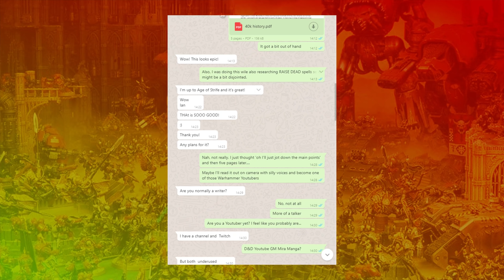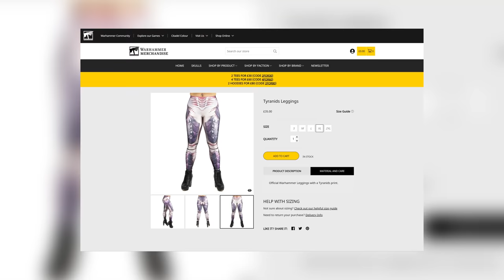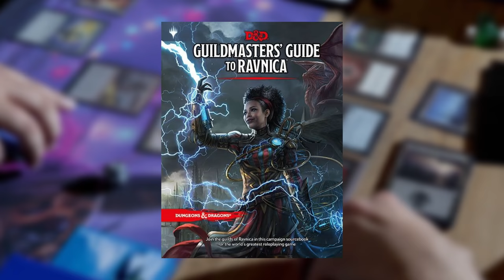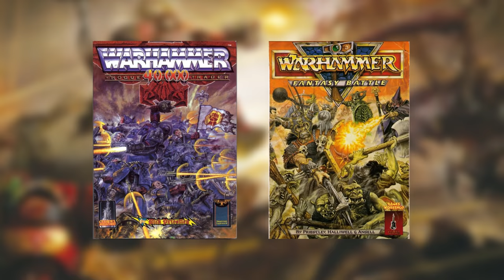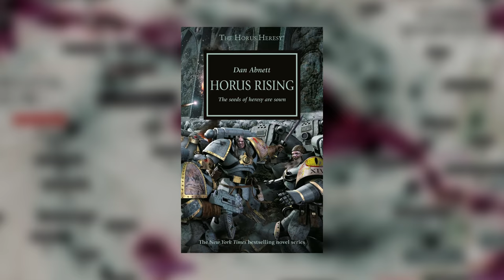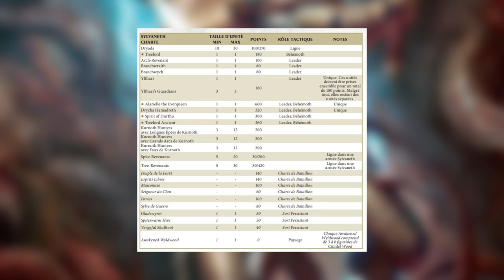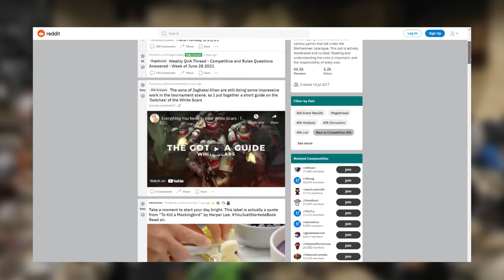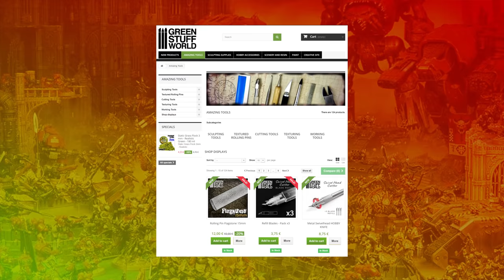WHAT IS WARHAMMER? A guide for newcomers.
As an adult who plays Warhammer, I get a lot of questions when I mention my hobby. Is that a video game? Is it like D&D? If you've heard of Warhammer, or if someone you know is into it, but you're not totally sure what is actually is, then hopefully this will clear things up! What exactly do we DO with all those toy soldiers anyway?

People with channels bigger than mine! Watch them!